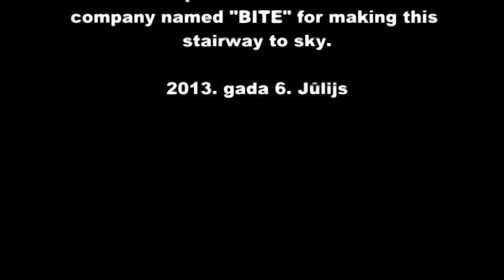Climbing a cellphone tower in Latvia (no safety)